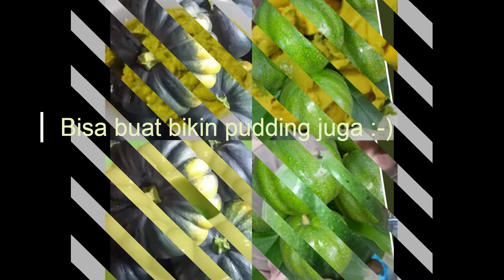Alpukat ALDE (alpukat depok), atau alpukat Penjol. Paling Enak buat Alpukat kocok, cendol n pudding?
There are many types of delicious local avocados in Indonesia, including the Penjol avocado. The latest news is that the Penjol avocado was inaugurated as ALDE (abbreviation of Avocado Depok).

Here is a video testimonial/tester Avocado Penjol... He said, it was the most delicious avocado he'd ever tasted :-)

If there are colleagues who want to compare the deliciousness of avocados with other delicious avocados such as: Avocado Miki, Cipedak, butter, pluwang, prince, kendil, roro, nikol, haas, pinkerton, reed, yamagata, cengkho, fuerte, juwin, kahyangan, R -1, etc. please comment below.

Alpukat paling enak
Alpukat terlezat
Alpukat terpopuler
Alpukat terbaik
Alpukat paling fenomenal
Lagi viral Alpukat kocok.

Alpukat dapat diolah menjadi cendol, jus, pudding dll.

ada Rapocok...rajanya alpokat kocok
lokasi ada di ciledug tangerang...
ada di indomaret mencong
ada di pondok kacang
dan bharata ciledug
Alpukat dikocok dan dicampur milo yakult dll